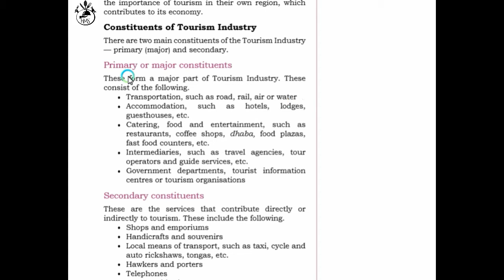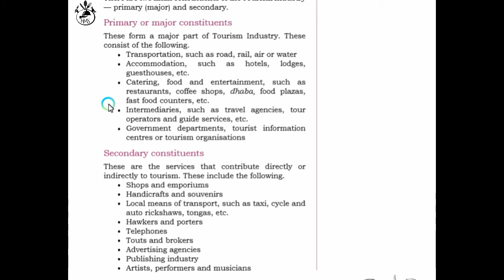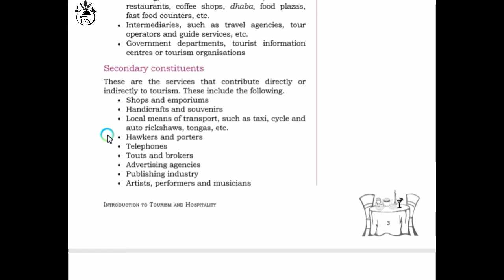constituents of tourism